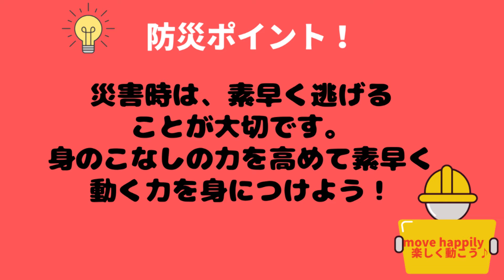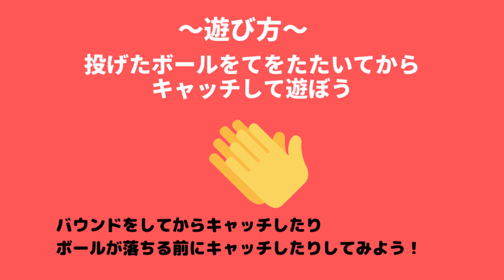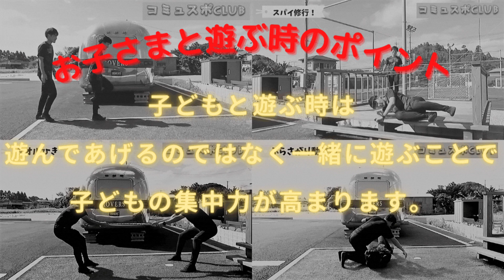コミュスポclubプロジェクト 防災対策親子運動あそび ⑨ボールで遊ぼう♪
狙いをつけて投げる動作を繰り返すことで、投げる動作の微調整を体が覚えます。
水害時や溺れた人に少し水の入ったペットボトルにひもをつけて投げることで、救命活動ができます。

無料イベント→
2022年1月8日（土）身体を動かそう！part 2【満員御礼】
  【スペシャルゲスト→ 元日本代表のカレン ロバートさん ＆ 元なでしこジャパンの山根恵里奈さん】

コミュスポclubプロジェクト（無料イベント詳細・予約ページ）